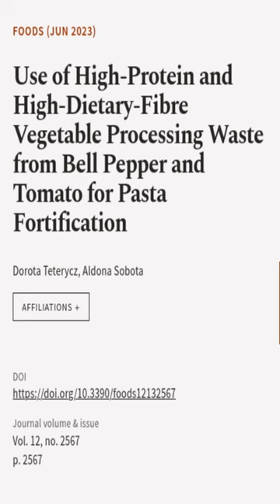Use of High-Protein and High-Dietary-Fibre Vegetable Processing Waste from Bell Peppe... | RTCL.TV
### Keywords ###

### Article Attribution ###
Title: Use of High-Protein and High-Dietary-Fibre Vegetable Processing Waste from Bell Pepper and Tomato for Pasta Fortification
Authors: Dorota Teterycz ,and Aldona Sobota
Publisher: MDPI AG
DOI: 10.3390/foods12132567

### Video Timestamps ###
0:00:00 - Summary
0:00:15 - Title
0:00:20 - End